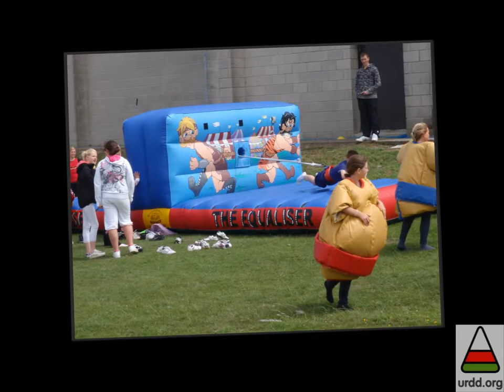Diwrnod o Weithgareddau YSTJ, AMlwch 7-7-2010